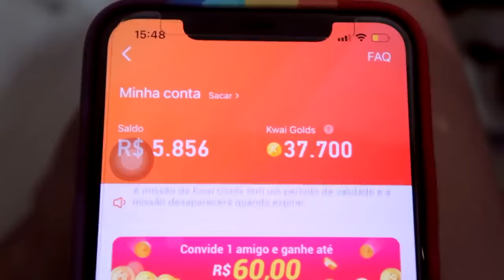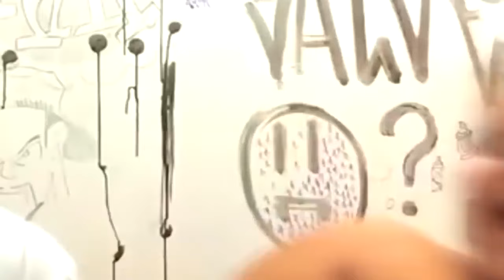24 HORAS SENDO S@ F@DA NA CASA NOVA